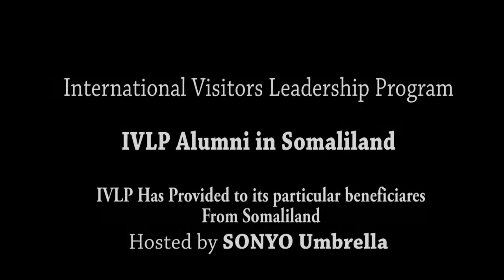IVLP Alumni in Somaliland